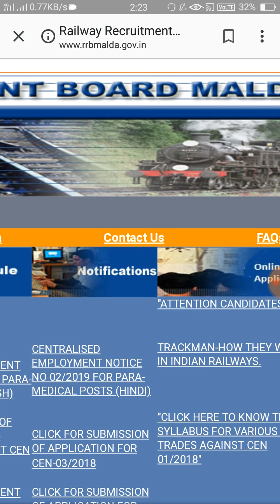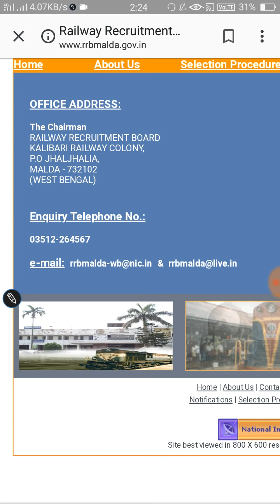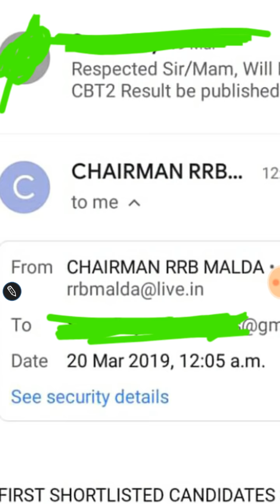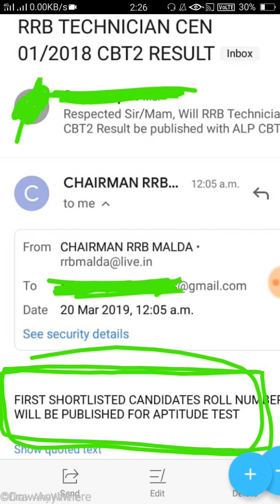ALP CBT-2 क्या सभी का रिजल्ट एक साथ आएगा। या फिर पहले Only ALP का रिजल्ट आएगा। Official Reply by Mal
official Reply by RRB Malda